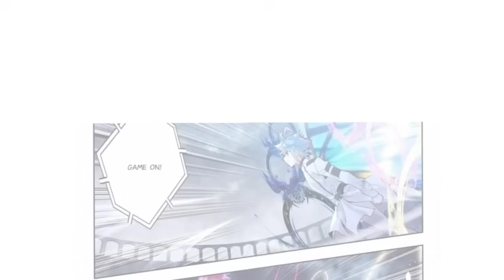Soul land 2 Novel Explanation Episode 401-417 Explained in Hindi Urdu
Soul land 2 Novel Explanation Episode
 401-417 Explained in Hindi Urdu

Second channel:

Jujutsu KAISEN anime episode 1 in hindi

Soul land,Perfect World Episode 74 Explained in Hindi/Urdu | Perfect world Episode 74 in Hindi | Anime oi,Swallowed star episode 1 in hindi,Thrown of Seal episode 1 in hindi,The great ruler episode 1 in hindi,dragon prince yuan in hindi,Demon slayer episode 1 in Hindi,Eminence in the shadow episode 1 in hindi,Daily life of immortal King episode 1 in hindi,Classroom of Elite episode 1 in hindi ...